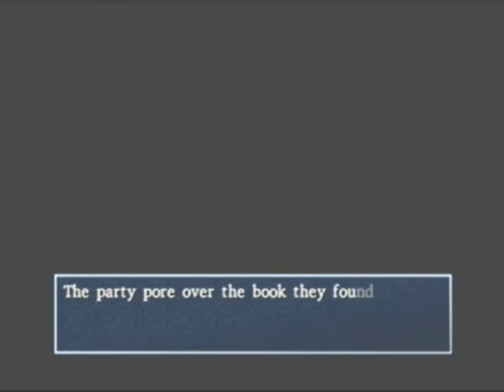Dragon Quest VIII (PS2) Trodain - part 2 of 2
Cont. Tour of Trodain Castle. The reason why I'm here is to find a book in the library that has more information about the ancient ship.